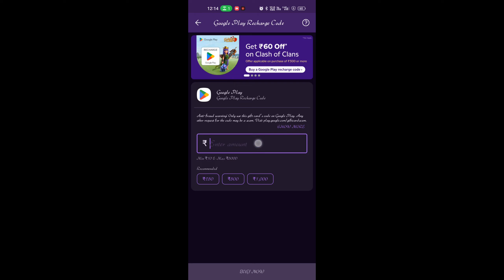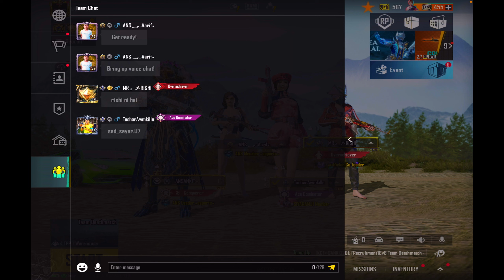NEW ROYAL PASS GIVEAWAY IN BGMI | GATE FREE ROYAL PASS IN BGMI | UC GIFT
NEW ROYAL PASS GIVEAWAY IN BGMI | GATE FREE ROYAL PASS IN BGMI | BGMI ROYAL PASS IN FREE
I’m Ankit Yadav
I play - 5 Finger
Editor - LumaFusion
Recorder - IOS Recorder
Device: ipad

Thank you so much 😊
I AM FROM UTTAR PRADESH INDIA

                                                     Ansankit gaming.